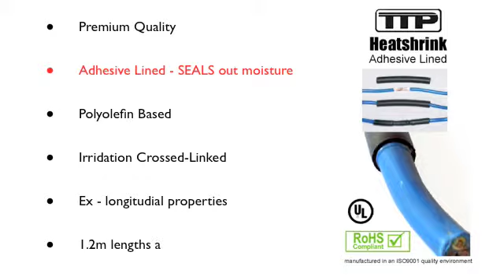Heatshrink tubing before and after shrinking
close up of heat shrink tubing contracting under heat from a hot air gun also showing adhesive seals created from the tubing making this the perfect choice of tubing to use.
The best electrical connection can be made using both TTP Soldershrink connectors and TTP heatsleeve tubing combining both creates the very best electrical connection solution - fast and longer lasting - fit and forget